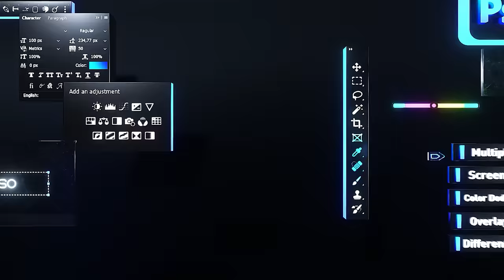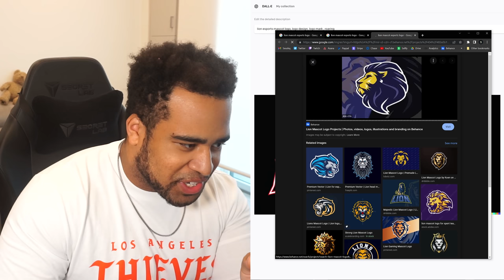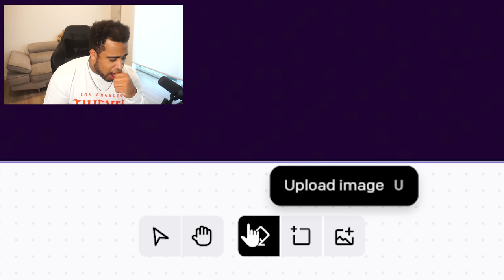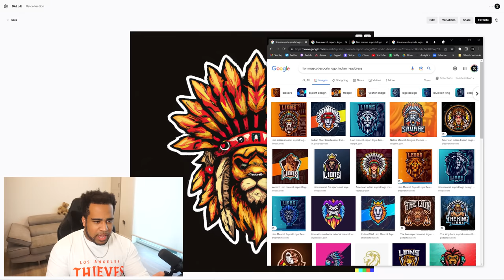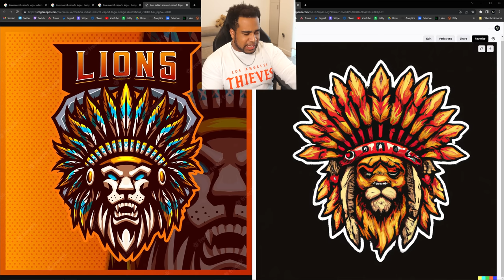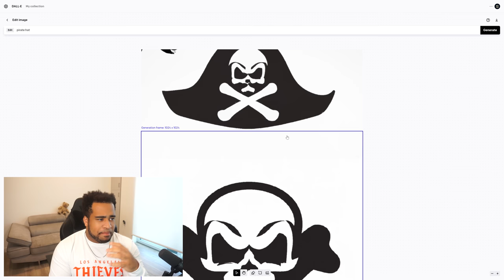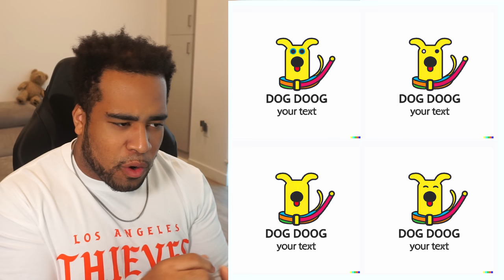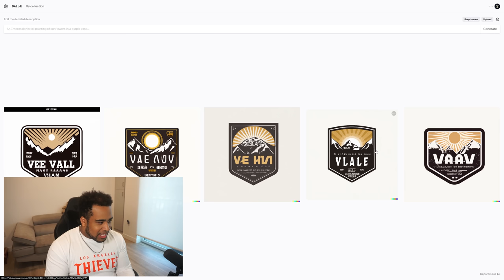Using DALL-E to Create Logo Designs For You! *WOW* (A.I.)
Video Description: Creating logo s with A.I. (artificial intelligence) might be apart of the process for a lot of new AND old designers.. This time I got my invite frfom DALL-E 2 and these were the results..